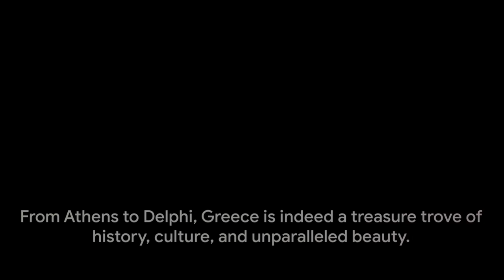A Traveler's Odyssey: Discover the Hidden Gems of Greece, its Islands and Landmarks of Beauty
Greece is a mesmerizing destination with a rich blend of history, natural beauty, and culture. Here are some of the top spots to see in this enchanting country:

Athens: The capital city, Athens, is home to iconic landmarks like the Acropolis, Parthenon, and the National Archaeological Museum. It's a vibrant hub of ancient history and modern Greek life.

Santorini: Known for its stunning sunsets, whitewashed buildings, and crystal-clear waters, Santorini is a dreamy island in the Cyclades, perfect for romantic getaways.

Mykonos: Famous for its lively nightlife and beautiful beaches, Mykonos is a favorite among party-goers and sun-seekers.

Delphi: A UNESCO World Heritage site, Delphi was once considered the center of the world in ancient Greece. Explore the Temple of Apollo and the ancient theater.

Crete: The largest Greek island, Crete offers a diverse landscape, with picturesque beaches, historic ruins, and charming villages like Chania and Rethymno.

Meteora: This unique monastic complex features monasteries perched atop towering rock pillars, creating a breathtaking and spiritually significant site.

Rhodes: A medieval paradise, Rhodes boasts a well-preserved Old Town with a massive medieval fortress, and it's surrounded by beautiful beaches.

Olympia: The birthplace of the Olympic Games, Olympia is an archaeological site with ruins, a museum, and a sense of ancient athletic history.

Corinth: Explore the ancient city of Corinth and its stunning archaeological sites, including the Temple of Apollo and the Acrocorinth.

Naxos: Another Cycladic gem, Naxos combines beautiful beaches, charming villages, and the famous Portara monument, an unfinished ancient temple.

Zakynthos: Known for its stunning Shipwreck Beach, Zakynthos offers crystal-clear waters and vibrant marine life, perfect for snorkeling and scuba diving.

Thessaloniki: Greece's second-largest city, Thessaloniki, is a bustling metropolis with a rich history, diverse culture, and a vibrant food scene.

These are just a few of the top spots in Greece, and there are many more hidden gems and unique experiences to discover throughout this beautiful Mediterranean country